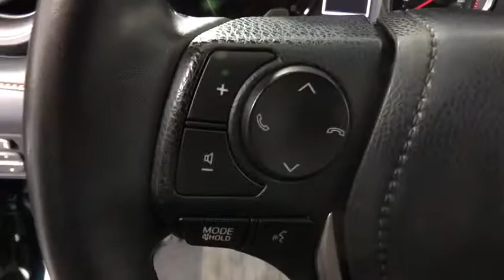2017 Toyota RAV4 Easton, Allentown, Bethlehem, Phillipsburg and Stroudsburg PA TP10521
Galactic Aqua Mica Used 2017 Toyota RAV4 available in Easton, Pennsylvania at Koch Toyota. Servicing the Allentown, Bethlehem, Phillipsburg and Stroudsburg PA area.

Koch Toyota
3816 Hecktown Rd